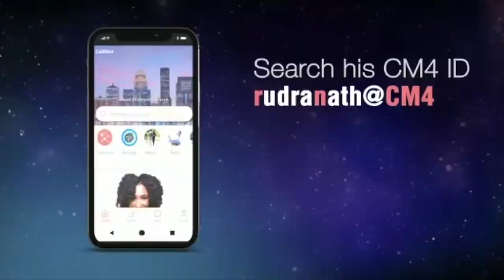अगर आमदनी अठन्नी खर्चा रुपैया है तो किजए ये साधना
प्रत्यनगिरा मतबल विरोध, किसी भी चलांट शक्ति का विरोध। इस् साधना को करने से किसी भी शक्ति का जो आपके धन का छय करना चाहता है वो रुक जाएगा। (REPEAT)
Alakh Aadesh!